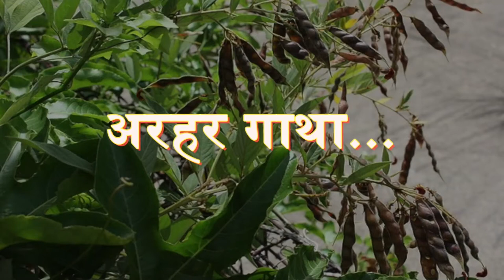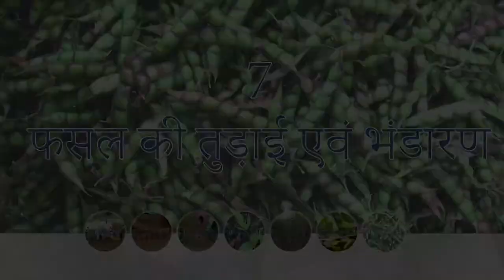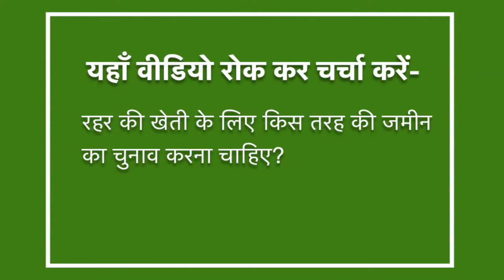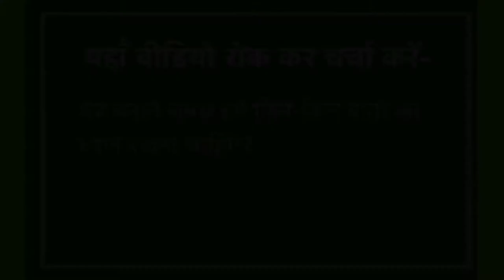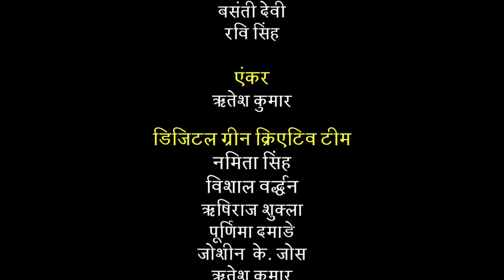Pigeon Pea PoP - Introduction and Land Preparation